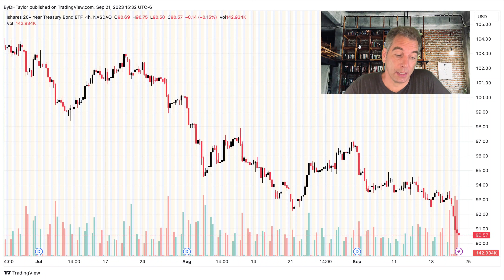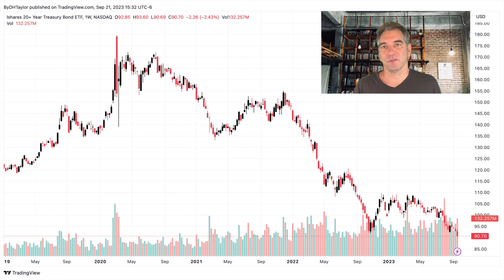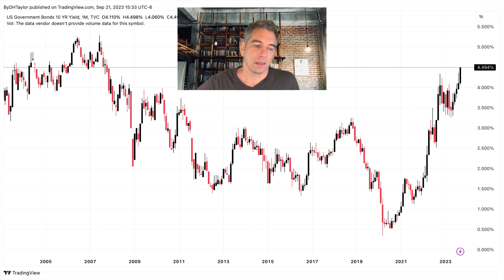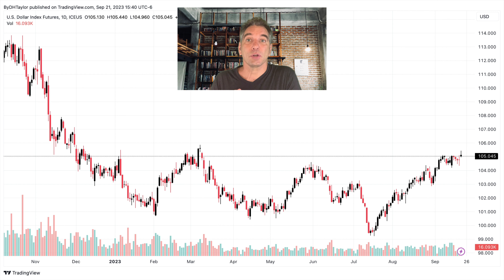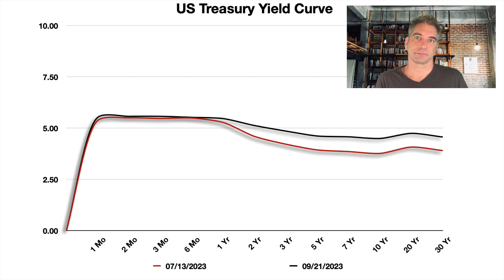TLT stock analysis TMF stock analysis & why TLT stock collapsed and will keep falling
TLT stock is falling - along with TMF stock.  TLT stock is the US Treasury yield ETF and if you want to learn how to trade interest rates for the US Treasury, TLT stock and TMF stock are an excellent way to do so.  In this video, I explain why TLT stock fell and what to expect next with TLT stock & TMF stock.  As US Treasury interest rates rise more and more, TLT stock & TMF stock will fall given the inverse relationship between US Treasury yields and price.  As US Treasury yields rise, price drops.  TLT stock & TMF stock are based upon Treasury prices and TLT stock & TMF stock will continue to fall.  I explain in this video how TLT stock and TMF stock are heading lower and have just collapsed because of the rising interest rates.